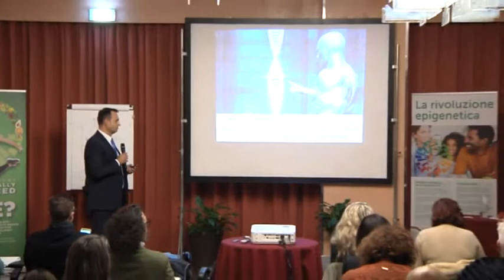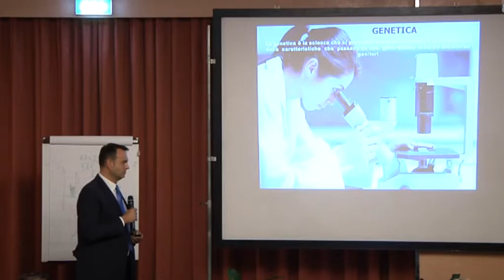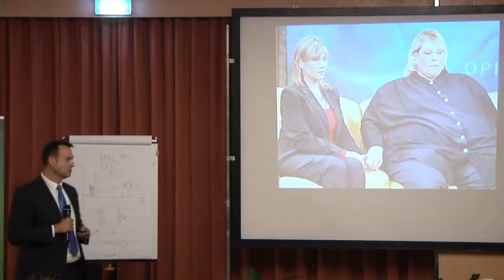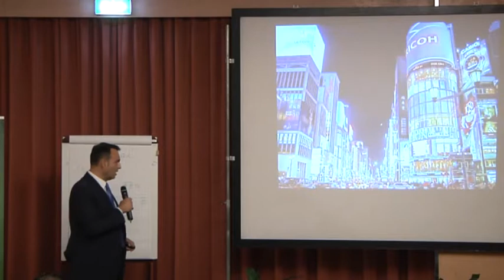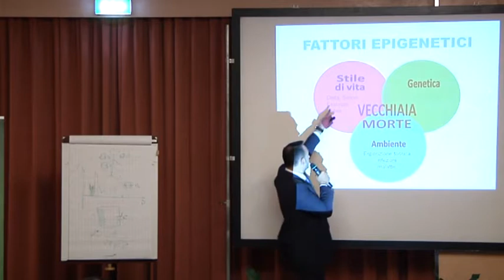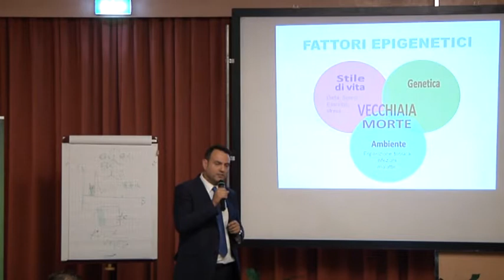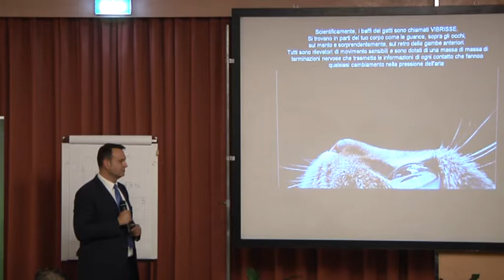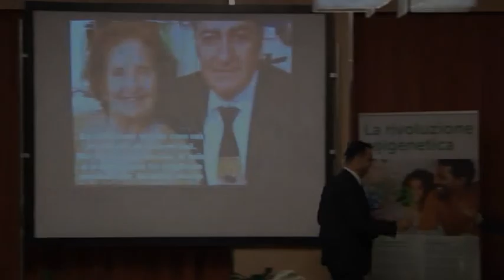2 dicembre 2018 Milano - Hotel MIchelangelo - Dr. Esteban Peirò Monzò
Epigenetica: un nuovo strumento professionale